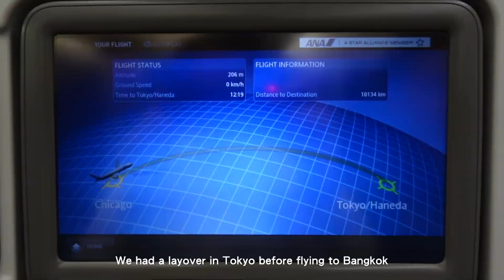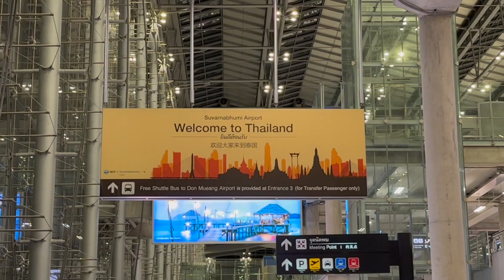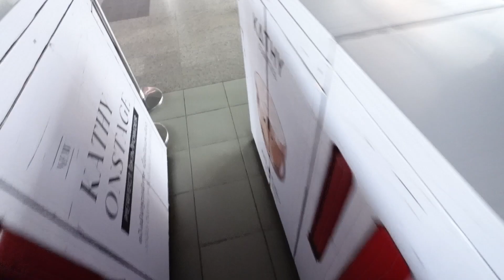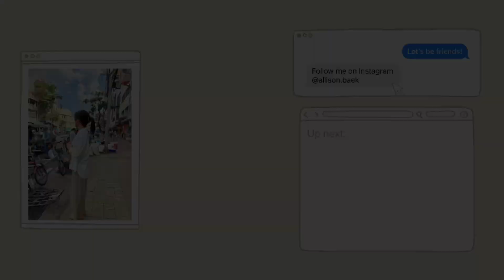THAILAND VLOG | shopping in bangkok, eating noodles, boat rides, temples, & more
This was my first time visiting Thailand, and I was so excited! Everything from the food to the city, to the culture was amazing :)